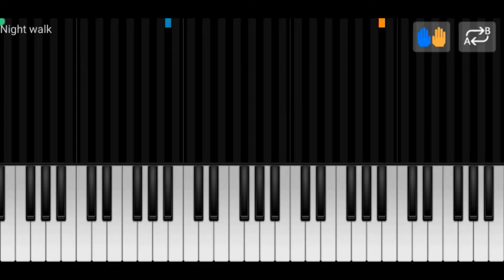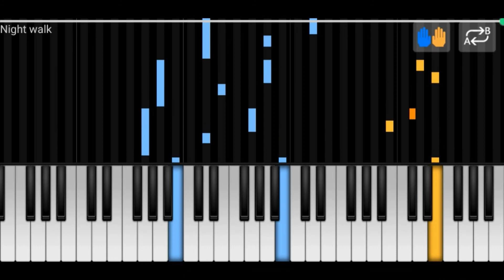Neal K Sound - Night Walk Piano Cover/Tutorial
Hii!!
Hope you guys will enjoy this one.
this was requested by itad.
I'll be back with more.